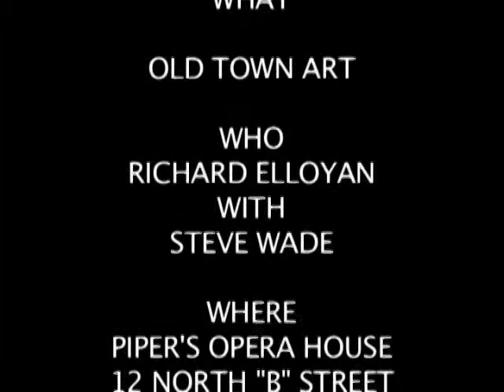June 2014 "WHAT" show features Richard Elloyan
Join Producer, Michael J. Smith, of "Nevada Trails" and "WHAT" Access TV shows, as he features Richard Elloyan with Steve Wade at Piper's Opera House in Virginia City, Nevada.